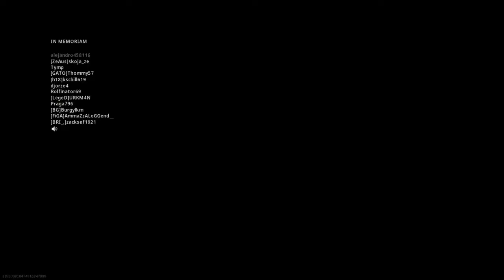Call of Duty® Modern Warfare: Warzone - Via in solitaria! #5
Recorded on September, 12.

5th Royal Victory, first on Single BR.